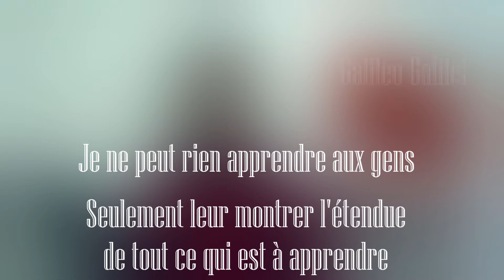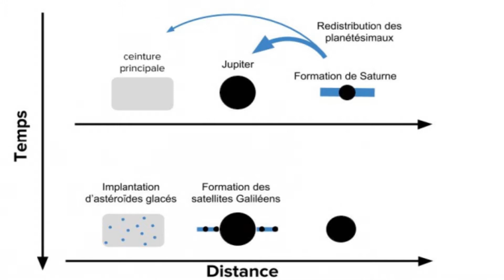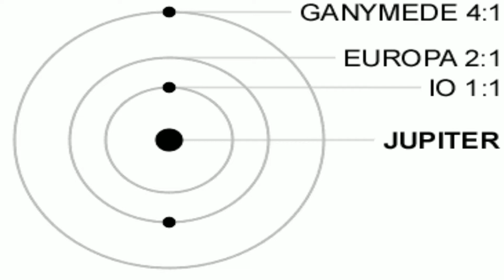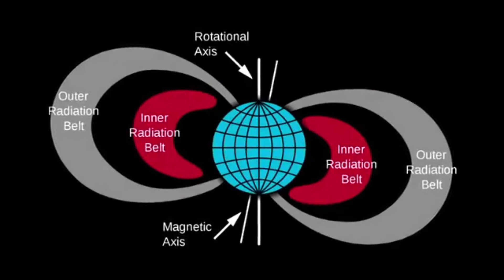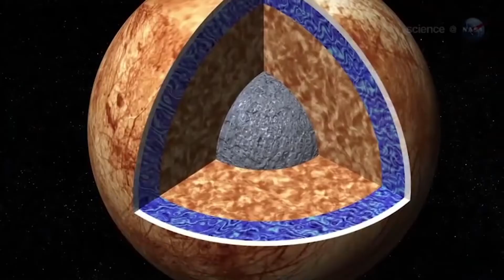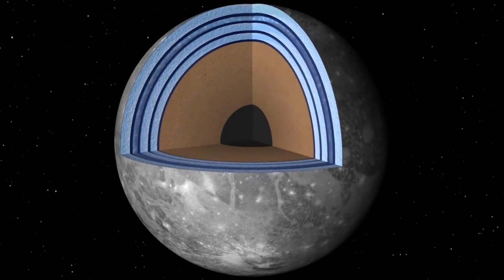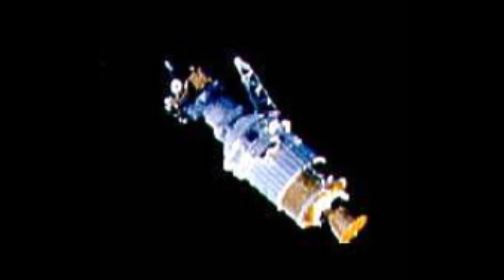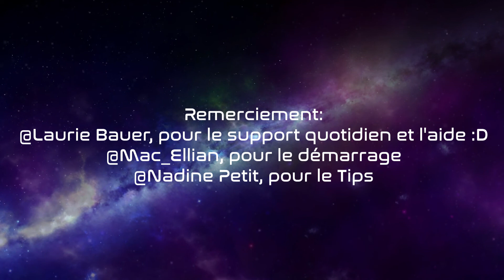OdA - l'Odyssée des Astres 3 - Quatre Lunes pour changer le Monde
Déroulage ↓↓↓
Amoureux des sciences, curieux de tout bords, Bonsoir!
Cette vidéo est passé par le piratage d'un Pc (entrainant un montage "difficile"), et problème de Hardware.
Mais cela reste un plaisir sans fin de vous l'offrir, et d'autres contenus à venir.

Sources images et vidéo.
Images : Google Images (Libres de droits); Wikipedia (que les images hein ;) )
Les visuels d'explication sont crée par moi même (je pense que ça ce loupe pas :p)

Montage : Hitfilm Express, Audacity, Bang'n'Ofulsen sound, Microphone TBone 440T; Nikon Pixel.
Musiques :
. Musique Intro-Outro : By Mac_Ellian (Soumise à droits d'auteurs)
. Transition : Alien space (Libre de droits)